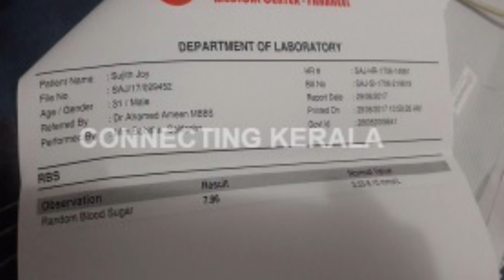Home remedies for sugar | മരുന്നുകൾ കഴിക്കാതെ 280 നിന്ന ഷുഗർ ലെവൽ നോർമൽ ആക്കിയ ഒരു പ്രവാസി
Tips to maintain sugar level | പ്രമേഹം പലരെയും ബുദ്ധിമുട്ടിക്കുന്ന ഒരു അസുഖമാണ് . ആ അസുഖം വളരെ എളുപ്പത്തിൽ ഇല്ലാതാക്കിയ ഒരു ചെറുപ്പക്കാരന്റെ കുറിപ്പ്